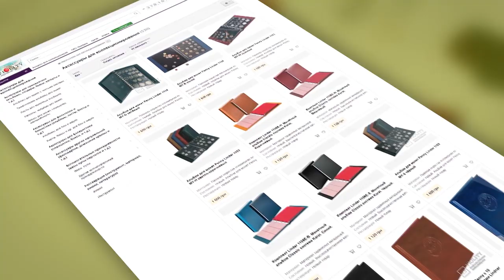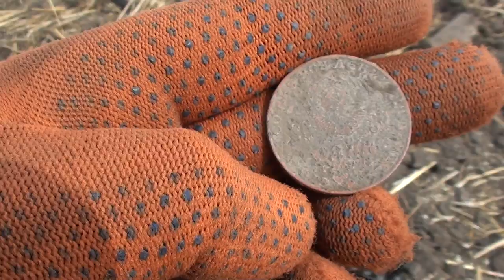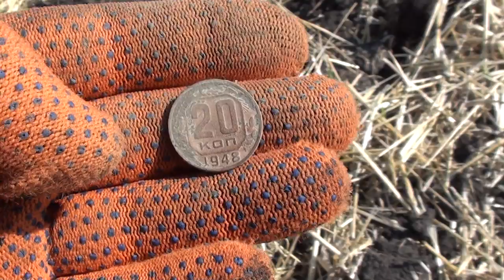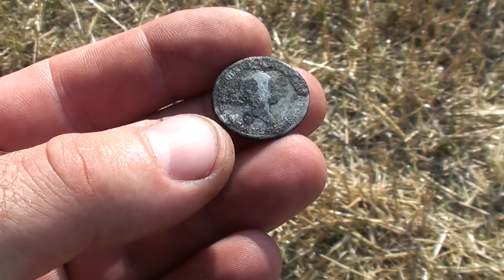Коп разведка. В поисках золота UA!